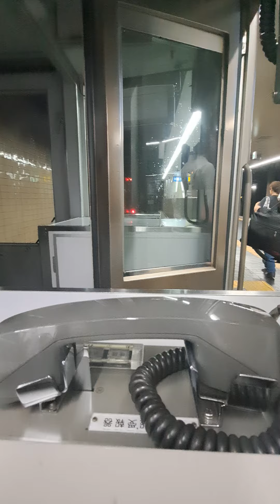高速神戸で阪神と山陽電鉄乗務員が交代シーン